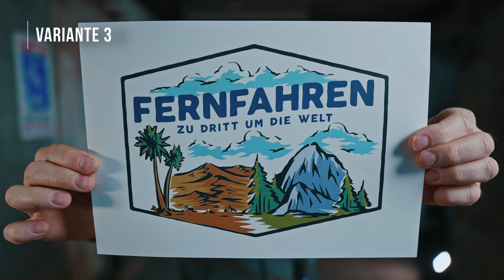RESTART 2.0 || Wir stellen unser Leben auf den Kopf || 🔜 Bald geht's auf WELTREISE 🌍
Die letzten 6 Jahre haben wir auf ein grosses Ziel hingearbeitet. Im September 2024 geht's los.
Wie/Was/Wohin? Die Antwort dazu findest Du im Video!
Viel Spass bei Fernfahren